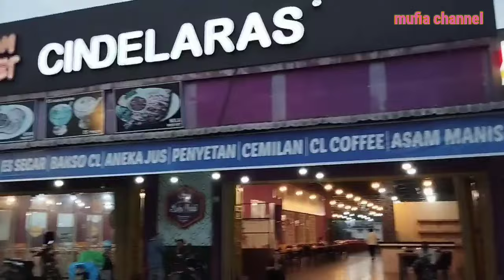Villa Bukit Mas Berastagi Sumatera Utara